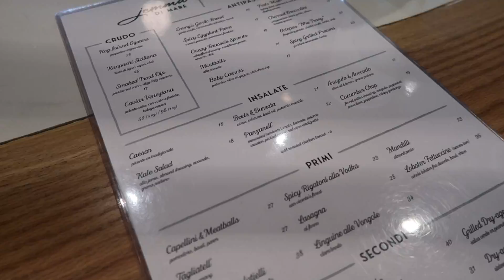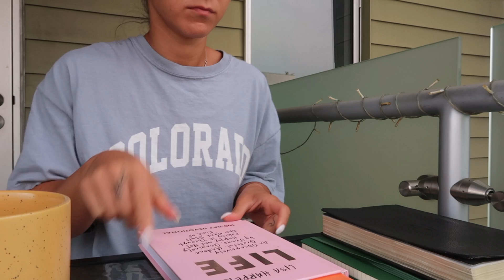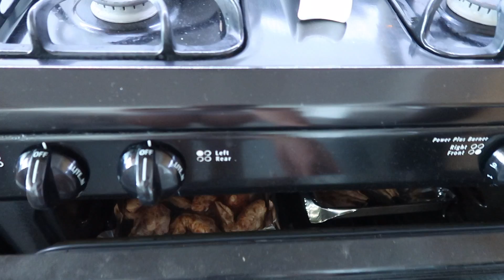Baking The Viral Lemon Brownies, Healthy Grocery Haul, EASY Dinner Recipe & Productive Monday: VLOG!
This weekend, I made the delicious lemon brownies that went viral on social media! They were a solid 9/10. I remade them the following weekend. I'm also sharing a healthy grocery haul, a delicious vegan shake recipe & a little productive Monday in my life & trying a new restaurant in Brentwood.